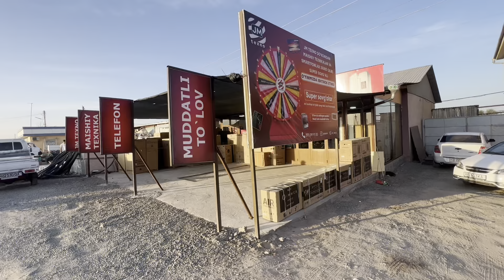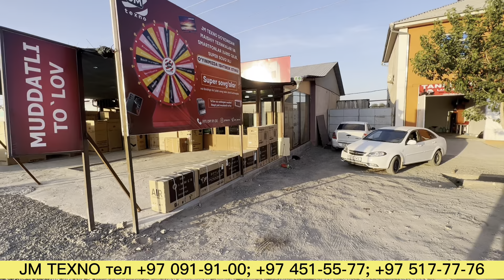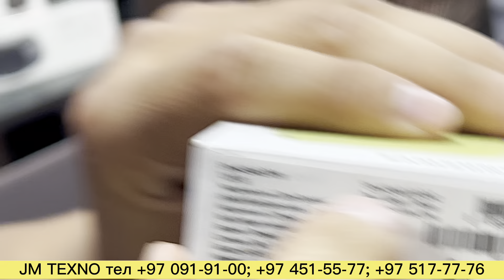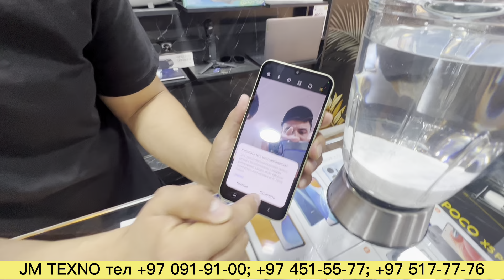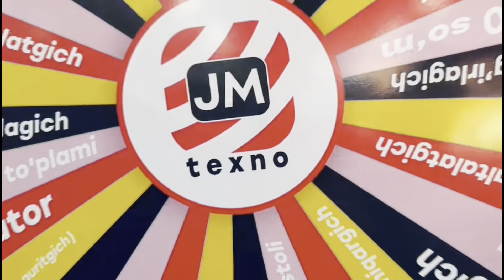Фоизсиз тўловлар хамда сюрпризларни энг зўри опколинг!!!